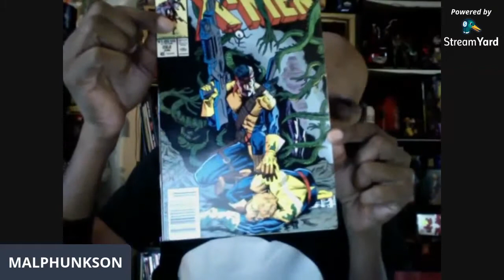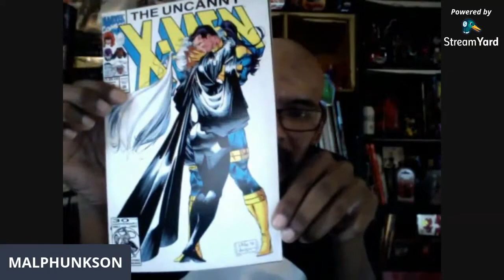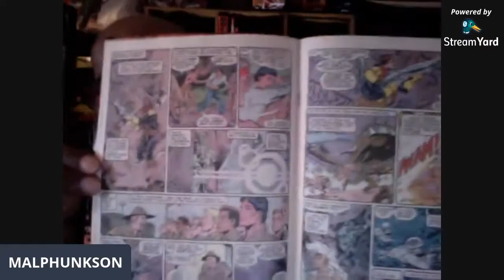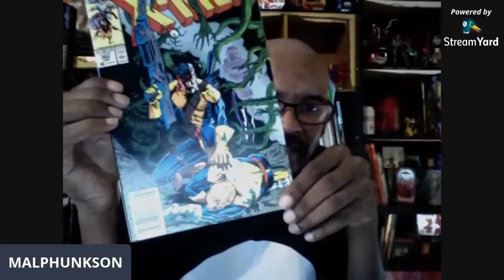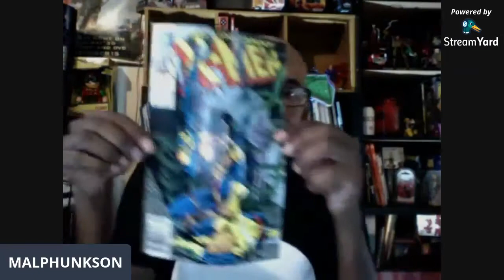Forge X-Men Storm The Narrative 2020 5.04 Forge, the Forgotten X-Men & Storm